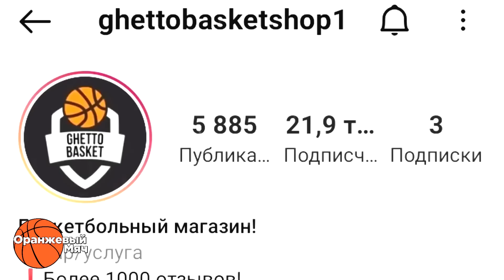НИКОЛА ЙОКИЧ БЬЕТ РЕКОРДЫ НБА И БЕРЕТ ЧЕМПИОНСТВО! ЛУЧШИЙ ИГРОК ЛИГИ?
Денвер "Наггетс" совершили настоящий подвиг для своих фанатов прошлой ночью. Подопечные Мэлоуна завоевали первый титул в 47-летней истории франшизы, обыграв в финале НБА 23 года Майами "Хит" со счетом 4-1. И конечно, здесь можно говорить о заслугах многих игроков. О Мюррее, который вернулся после тяжелейшей травмы и стал вторым лучшим игроком чемпионской команды. Можем поговорить о Джеффе Грине, который пережил за свою карьеру множество испытаний и завоевал золото лишь в 36 лет. Но сегодня, мне бы все-таки хотелось сконцентрировать свое внимание на воистину гениальном Николе Йокиче. Хочется рассказать о том, какие рекорды баскетбола пали под натиском игры Сербского центрового. Чем уникально его выступление и почему, прямо сейчас, именно он является лучшим баскетболистом планеты. Обо всем по порядку.